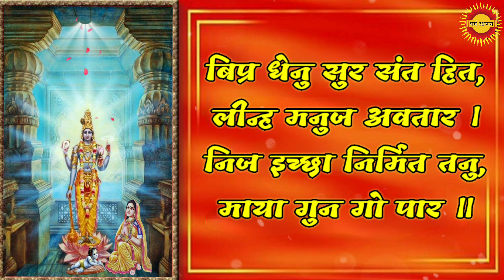श्री राम जन्म स्तुति | भये प्रकट कृपाला | हिन्दी अर्थ सहित Bhaye Prakat kripala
भए प्रगट कृपाला दीन दयाला "राम स्तुति" श्री रामचंद्र के भूलोक पर अवतरित होने पर मां कौशल्या द्वारा की गई थी। भय प्रगट कृपाला दीन दयाला स्तुति तुलसीदास जी द्वारा लिखी गई है । इसका वर्णन रामचरितमानस के बालकाण्ड में आता है यह स्तुति कौशल्या माता द्वारा श्री राम के जन्म के समय की गई थी।  प्रति दिन या फिर विशेष कर श्री राम नवमी के अवसर पर यह राम स्तुति पढ़ना और सुनना विशेष फलदायी माना जाता है।